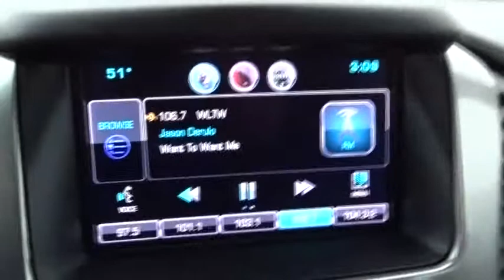2015 Chevrolet Tahoe Hicksville, Huntington, Levittown, Freeport, Westbury, NY P8056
2015 Chevrolet Tahoe

A LIKE NEW ONE OWNER LT TAHOE 4X4 WITH NAVIGATION/POWER SUN ROOF /LANE DEPARTURE /FORWARD ALERT/ 20 INCH POLISHED WHEELS AND REAR VIEW CAMERA /A SUPER BUY ! SAVE THOUSANDS !
ENGINE  5.3L ECOTEC3 V8 WITH ACTIVE FUEL MANAGEMENT  DIRECT INJECTION AND VARIABLE VALVE TIMING,Daytime Running Lamps  with automatic exterior lamp control,Fascia  front body-color,Fascia  rear color-keyed,Luggage rack side rails  roof-mounted,Tire carrier  lockable outside spare  winch-type mounted under frame at rear,Wiper  rear intermittent with washer,Wipers  front intermittent  Rainsense,Assist handles  all seats,Cargo management system,Cargo net,Climate control  tri-zone automatic with individual climate settings for driver  right-front passenger and rear passengers,Conversation mirror (Deleted when (UTT) Theft Protection Package is ordered.),Defogger  rear-window electric,Display  driver instrument information enhanced  multi-color,Floor covering  color-keyed carpeting,Lighting  interior with dome light  driver- and passenger-side door switch with delayed entry feature  cargo lights  door handle or Remote Keyless Entry-activated illuminated entry and map lights in front and second seat positions.,Mirror  inside rearview auto-dimming,Pedals  power-adjustable for accelerator and brake,Power outlet  110-volt,Power outlets  5 auxiliary  12-volt includes outlets in the instrument panel  console  back of console  1 in 3rd row and 1 in cargo area (when bench seat is ordered  the outlet on the back of the console is lost),Remote vehicle start,Seat  third row manual 60/40 split-folding bench  fold flat (Not included when (PCK) Luxury Package is ordered.),Seats  second row 60/40 split-folding bench  manual,Universal Home Remote includes garage door opener  programmable,Windows  power  all express down  front express up,4-wheel drive,Alternator  150 amps,Battery  720 cold cranking amps with 80 amp hour rating,Cooling  auxiliary transmission oil cooler  heavy-duty air-to-oil,Cooling  external engine oil cooler  heavy-duty air-to-oil integral to driver side of radiator,Differential  heavy-duty locking rear,GVWR  7300 lbs. (3311 kg),Rear axle  3.08 ratio (Not available with (NHT) Max Trailering Package.),Steering  power,Suspension Package  Premium Smooth Ride (Not available with (NHT) Max Trailering Package.),Suspension  front coil-over-shock with stabilizer bar,Suspension  rear multi-link with coil springs,Trailering equipment includes trailering hitch platform  7-wire harness with independent fused trailering circuits mated to a 7-way sealed connector and 2' trailering receiver,Transfer case  active  single-speed  electronic Autotrac with rotary controls  does not include neutral. Cannot be dinghy towed (Requires 4WD model. Not available with (NHT) Max Trailering Package.),Audio system feature  Bose premium 9-speaker system with subwoofer in center console,Air bags  frontal and side-impact for driver and front passenger driver inboard seat-mounted side-impact and head curtain side-impact for all rows in outboard seating positions (Always use safety belts and child restraints. Children are safer when properly secured in a rear seat in the appropriate child restraint. See the Owner's Manual for more information.),Automatic Occupant Sensing System sensor indicator inflatable restraint  front passenger/child presence detector,Brakes  4-wheel antilock  4-wheel disc  VAC power,Forward Collision Alert sensor indicator,Lane Departure Warning and Safety Alert Seat,LATCH system (Lower Anchors and Top tethers for Children)  for child safety seats; lower anchors and top tethers located in all second row seating positions  top tethers located in third row seating positions,Rear Vision Camera,Safety belts  3-point  driver and right-front passenger,StabiliTrak  stability control system with brake assist  includes traction control,Tire Pressure Monitor System air pressure sensors in each tire with pressure display in Driver Information Center (does not apply to spare tire),Warning tones headlamp on  key-in-ignition  driver and right-front passenger safety belt unfasten and turn signal on,